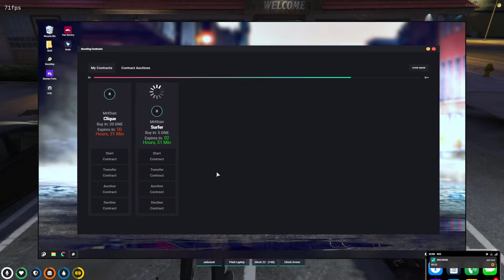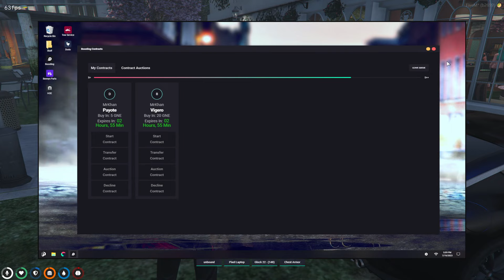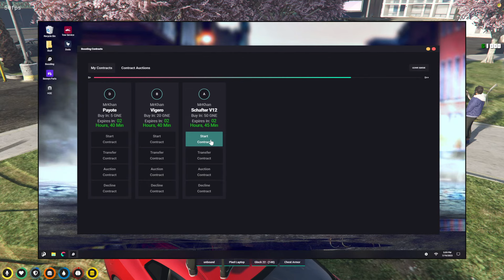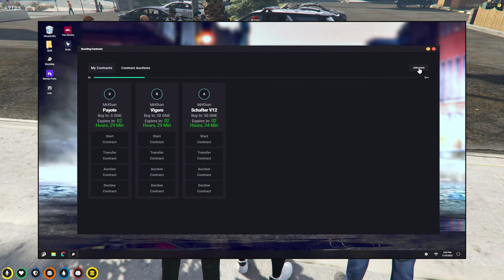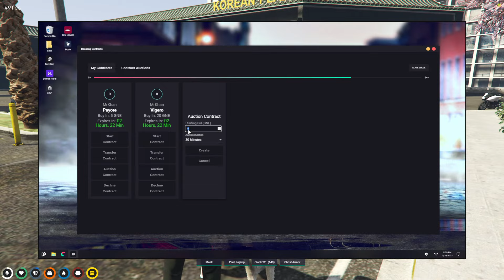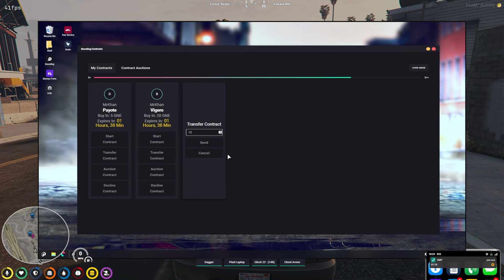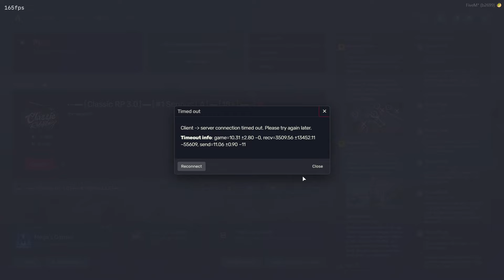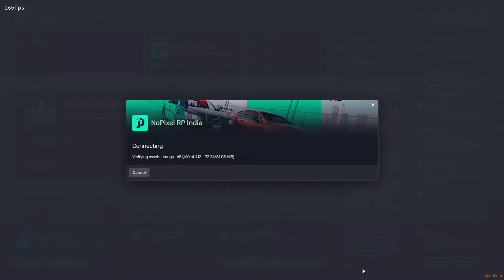FUN RP | Feroze Khan in NOPIXEL 3.8 | ONIBEAST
🔶🔸🔶🔸   About  🔸🔶🔸🔶

• Vaibhav Negi
•Age: 19
•Location: Haryana, India

🔶🔸🔶🔸  Laptop Specs  🔸🔶🔸🔶